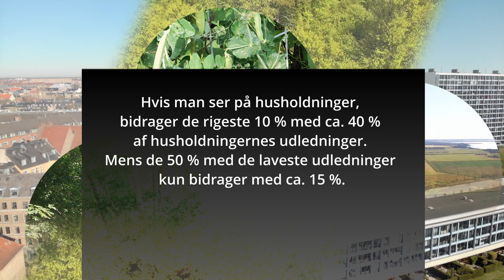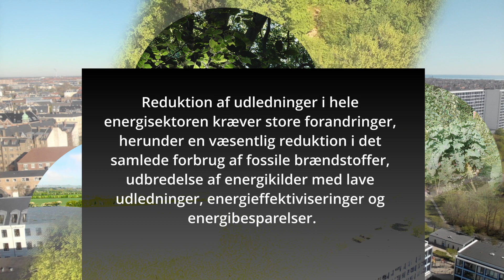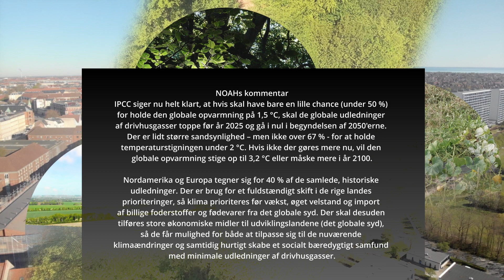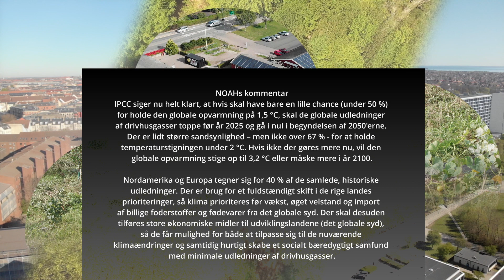HVAD DER SKAL GØRES - Hovedkonklusioner fra IPCC's sjette statusrapport, arbejdsgruppe 3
IPCC's Statusrapport nr. 6 er den seneste statusrapport fra Det Internationale Klimapanel, som løbende indsamler rapporter fra flere tusinde klimaforskere verden over. IPCC's statusrapporter er baseret på denne viden og bliver offentliggjort i en række rapporter, som udover de store, tekniske rapporter også indeholder de såkaldte summaries samt et kort oversigt over hovedkonklusioner i hver af de tre rapporter.